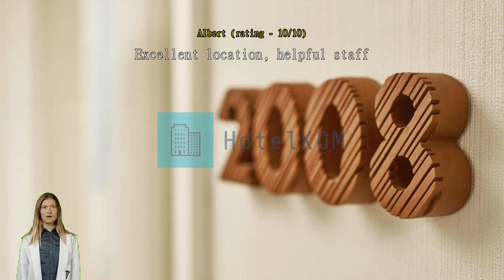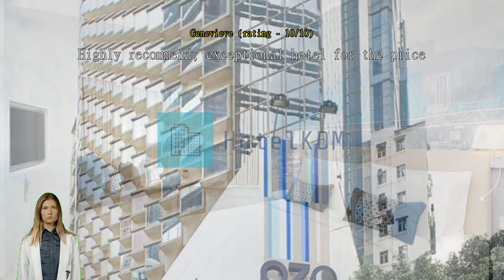Review OZO Wesley Hong Kong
OZO Wesley Hong Kong

See the best of Hong Kong with a stay at OZO Wesley Hong Kong, which puts you right in the city center amidst the many sights and landmarks. With its convenient location, you can easily access to the city's must-see destinations. OZO Wesley Hong Kong puts numerous activities at your fingertips, with its convenient location just 2.0 km from the Victoria Peak (The Peak).
OZO Wesley Hong Kong provides the best in services and amenities to help make guests feel comfortable. Post your pictures and answer your emails whenever you want, with the hotel's free Wi-Fi internet access. Pre-plan your rides to and from the airport with the hotel's easy to book transportation services. The hotel provides car hire services to help you find what you want in Hong Kong.
While lodging at this wonderful hotel, the helpful staff at the front desk can assist you with multiple services that include luggage storage and safety deposit boxes. The hotel's on-site dry cleaning service and laundry service help you keep your favorite travel outfits clean so you can pack less. In-room conveniences include daily housekeeping, so you can relax and enjoy your stay. The hotel is entirely non-smoking, ensuring a clean air environment.
Guestrooms are designed to provide an optimal level of comfort with welcoming decor and essential amenities. The hotel provides blackout curtains and air conditioning in some rooms for the benefit of guests. Keep your entertainment options wide, even in your room, with a range of facilities, including cable TV available in select rooms. The hotel also provides guests with a refrigerator, bottled water and a coffee or tea maker in some rooms.
OZO Wesley Hong Kong also provides a hair dryer and toiletries in bathrooms for select rooms.

Start your vacation days in the best possible way. Begin every morning of your stay with an in-house breakfast. Never let hunger affect your travel plans! Restaurants on-site provide convenient and tasty dining options.
OZO Wesley Hong Kong offers wonderful recreational facilities for guests to enjoy. For those who hate to miss a workout, a trip to the hotel's fitness facility will keep you fresh and healthy.

This hotel stands above the rest with a cleanliness score that beats 94% of accommodations in the city.